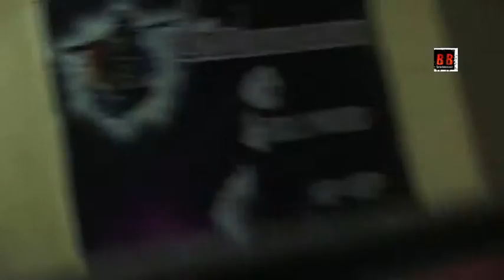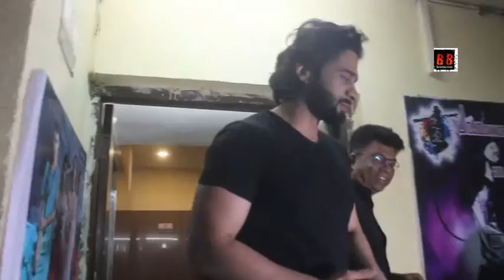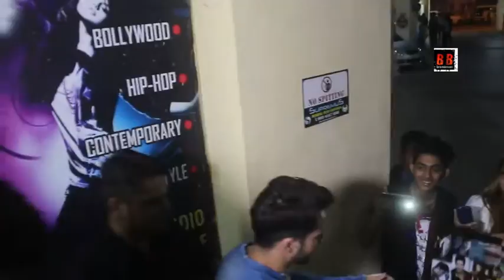Kalank Special Screening with Starcast at PVR Juhu